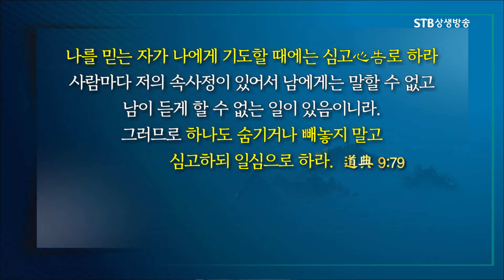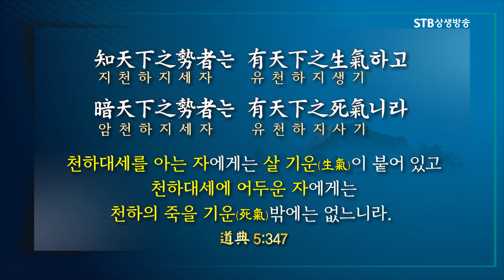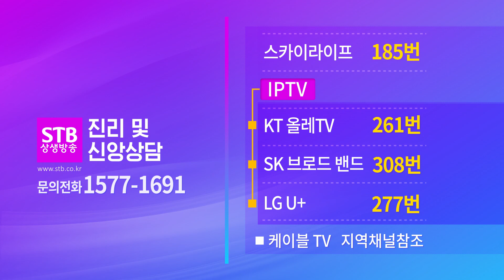톡톡 증산도 시즌2 28회 성공하는 구도의 길